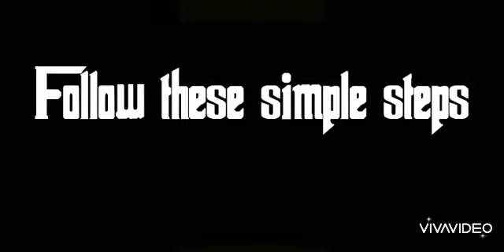Beautiful Hexagon shelf from popsicle